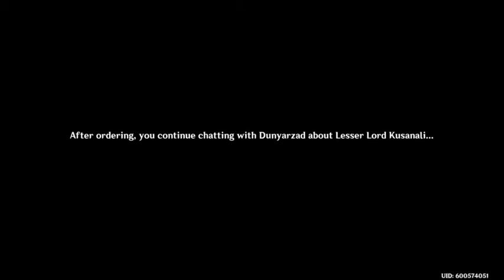Meeting Dunyarzad and Dehya (they're in love) - Genshin Impact